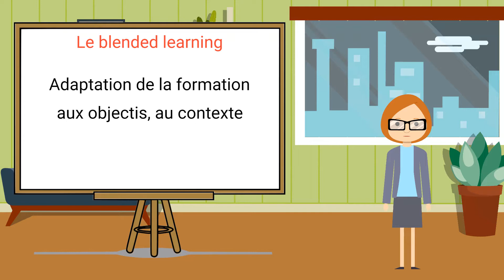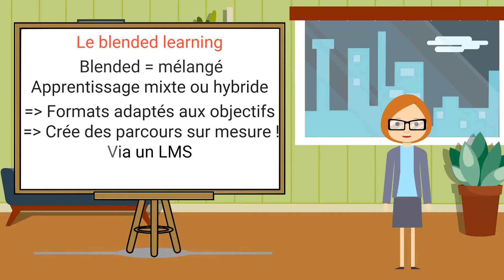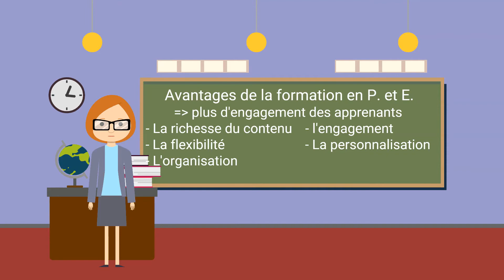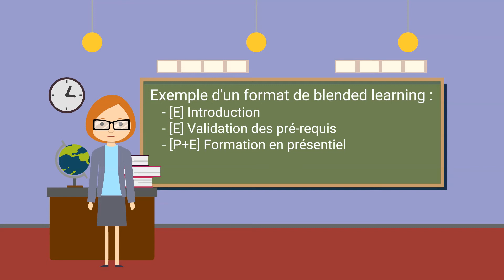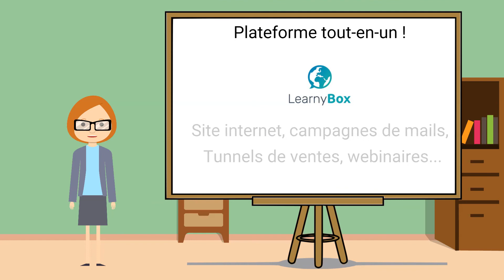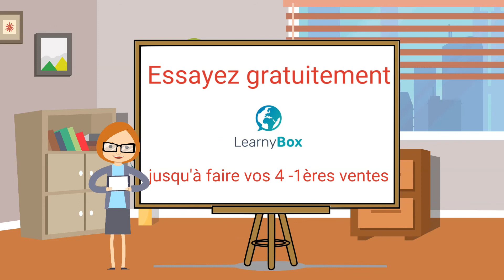Blended Learning : Définition et intérêts | Learnybox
Bonjour et bienvenue sur la page de Learnybox. Avec cette vidéo découvrez ce qu'est le Blended Learning et quels intérêts il peut avoir pour votre business en ligne ou votre formation e-learning.

Learnybox est une plateforme complète, de Learning management system,  vous permettant de vendre vos infoproduits sur internet et cela très facilement !  Grâce à de nombreux outils de digital marketing, soyez rapide à mettre en place votre business sur internet.

Tous les outils sont réunis en un seul : Plateforme de formation, site internet, blog, plateforme de ventes, tunnels de ventes, webinaires, vidéos tutorielles, coachs personnalisés...

Profitez-en dès maintenant pour découvrir gratuitement la plateforme de Learnybox, et cela jusqu'à ce que vous fassiez vos 4 premières ventes !